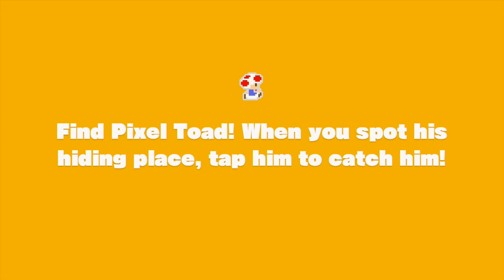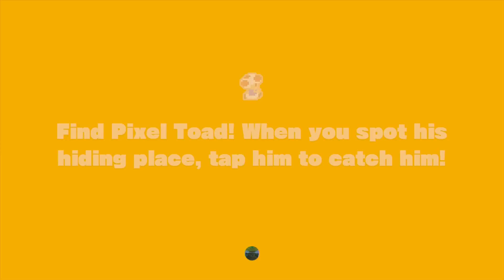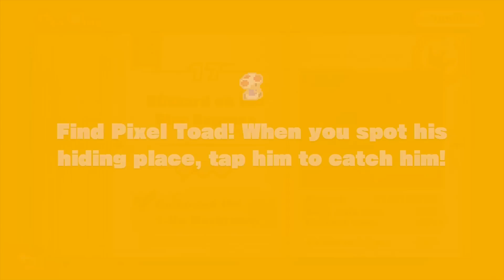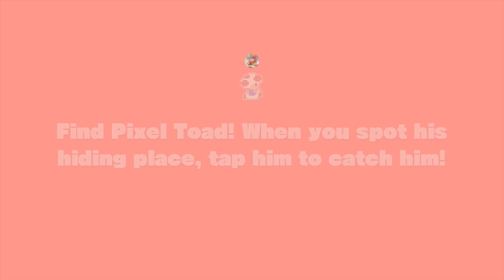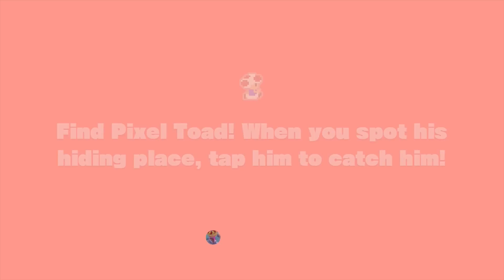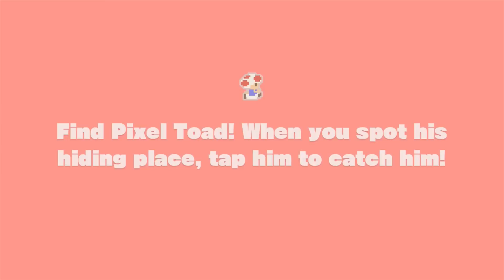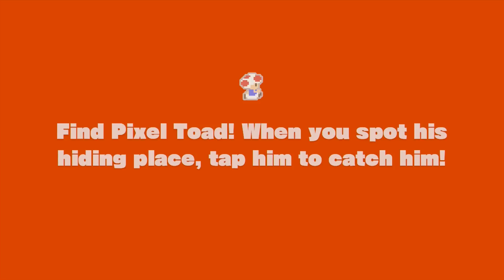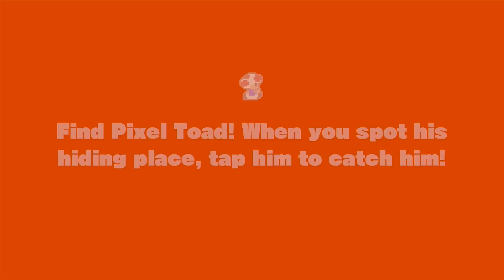Captain Toad: Treasure Tracker - All 64 Pixel Toad Locations (Toad Amiibo DLC Guide)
A complete guide showing all 64 Pixel Toad (8-Bit Toads) locations in Captain Toad: Treasure Tracker for Wii U. These are 'unlocked' by scanning the Toad Amiibo before starting every level.

Episode 1
0:00 Stage 01 - Plucky Pass Beginings
0:42 Stage 02 - Walleye Tumble Temple
1:13 Stage 03 - Touchstone Trouble
1:43 Stage 04 - Mushroom Mesa
2:19 Stage 05 - Double Cherry Palalce
3:42 Stage 06 - Shy Guy Heights
4:42 Stage 07 - Spinwheel Library
5:13 Stage 08 - Mine Cart Tunnel Throwdown
5:41 Stage 09 - Spinwheel Bullet Bill Base
6:16 Stage 10 - The King of Pyropuff Peak
7:17 Stage 11 - Piranha Creeper Cove
7:49 Stage 12 - Briny Bowl Swimming Hole
8:40 Stage 13 - Turnip Cannon Jungle
9:15 Stage 14 - Pop-Up Prairie Town
9:45 Stage 15 - Drop-Road Dash
10:23 Stage 16 - Bizzare Doors of Boo Mansion
11:07 Stage 17 - Blizzard on the Star Express
12:09 Stage 18 - Wingo's Watchtower

Episode 2
13:41 Stage 01 - Chute Scoot Slopes
14:21 Stage 02 - Stumper Sneakaround
15:19 Stage 03 - Mine Cart Sunset Rundown
16:49 Stage 04 - Sinister Street Signs
17:20 Stage 05 - Floaty Fun Water Park
17:55 Stage 06 - Drift-Along Canyon
19:04 Stage 07 - Sliding Slab Shuffle
19:32 Stage 08 - Spooky Spectors at Shadow Manor
20:17 Stage 09 - Draggadon's Revenge
21:43 Stage 10 - Spinwheel Cog Ruins
23:09 Stage 11 - Windup Stairs
23:45 Stage 12 - Up 'n' Down Terrace
24:26 Stage 13 - Clear Pipe Puzzleplex
24:59 Stage 14 - Midnight in the Wandering Woods
25:26 Stage 15 - Double Cherry Spires
27:00 Stage 16 - Bullet Bill's Touchy Trials
27:28 Stage 17 - Spinwheel Sky Fort
28:16 Stage 18 - Battle Tower Blitz

Episode 3
30:54 Stage 01 - Rolling Inferno
31:25 Stage 02 - Seesaw Sizzle
32:09 Stage 03 - Beep Block Sky Plaza
33:21 Stage 04 - Pickax Cave Plummet
34:05 Stage 05 - Stumpy Springs Sanctuary
34:56 Stage 06 - Biddy-Bud Snow Stroll
35:33 Stage 07 - Cagey Conkdor Caper
36:40 Stage 08 - Up 'n' Down Desert
37:11 Stage 09 - Mine Cart Ruins Rumble
37:45 Stage 10 - Multi-Vator Mayhem
38:30 Stage 11 - Flip Panel Footpath
39:00 Stage 12 - Rock Block Badlands
39:45 Stage 13 - Secret of the Golden Realm
41:32 Stage 14 - Shy Guy Shadow Den
42:18 Stage 15 - Razzle Dazzle Slider
43:58 Stage 16 - Poison Canal Cannon Run
44:49 Stage 17 - Fright Flight Train
45:58 Stage 18 - No Sleep at Magikoopa Keep
46:43 Stage 19 - Retro Ramp-Up
48:13 Stage 20 - Twisty Turny Planet
49:25 Stage 21 - Ghost Galery Gambit
50:08 Stage 22 - Touchstone Turmoil
50:38 Stage 23 - Color Crate Carousel
51:08 Stage 24 - Trick-Track Hall
51:36 Stage 25 - Deep Space Gyromajig
53:02 Stage 26 - Magma Road Marathon
53:53 Stage 27 - Scalding Scaffold Sinkhole
55:07 Stage 28 - Wingo's Whackdown

FINALLY DONE! :D

More of my Captain Toad: Treasure Tracker 100% Walkthrough videos can be found in the playlist